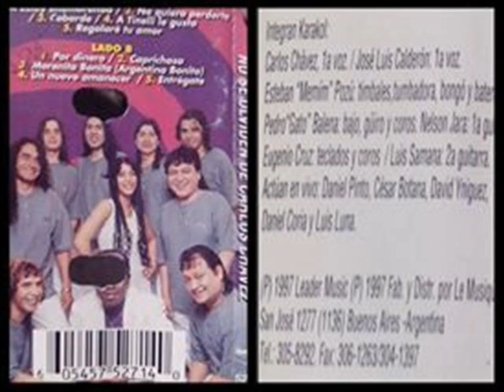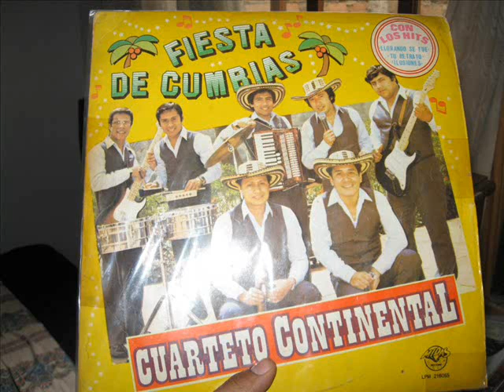jose luis calderon riñon te acuerdas de mi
babys de la cumbia - astros de américa - grupo guinda  en que grupo lo gravo mejor